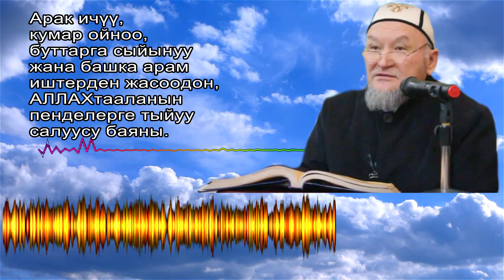молдо Надыр устаз. Арак ичүү,кумар ойноо,буттарга сыйынуу АЛЛАХтын пенделерге тыйуу салуусу баяны.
Кыргызстандагы  белгилүү илимдүү  аалымдардын баяндары.